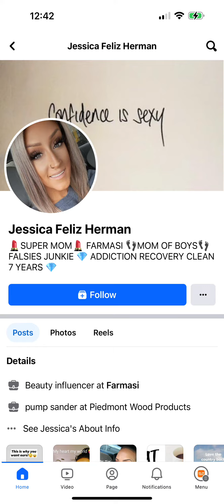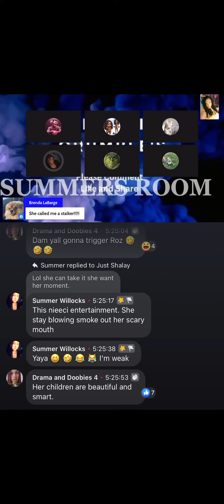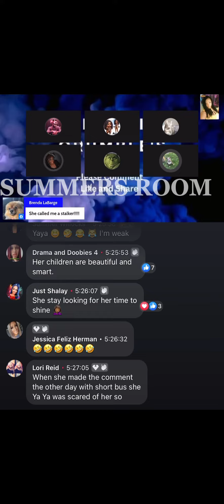A panel of adults attack children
This is horrible. Yaya mocked Autistic children and her panel aids her in this action even going as far as making the sounds her nonverbal child makes and referring to them as Retar***. Y’all let me know your thoughts